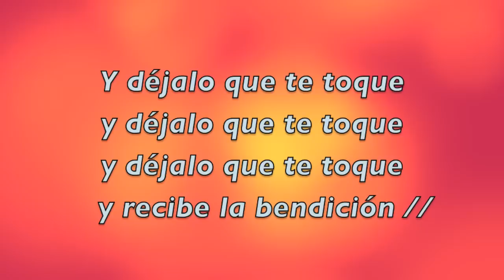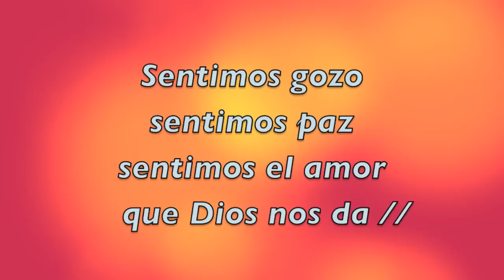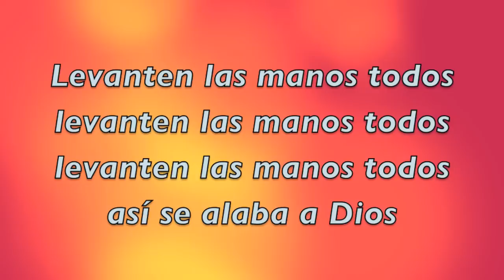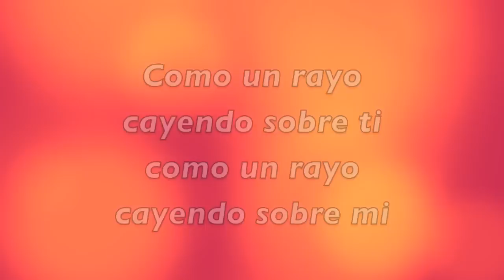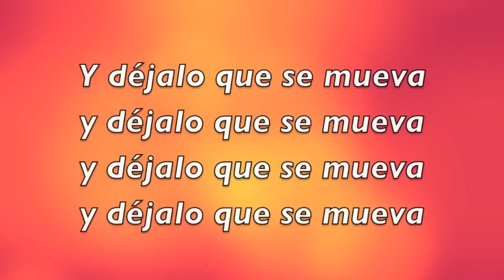El Maestro de Galilea - Pista - Alex Rodríguez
Un medio más en como podemos proclamar las grandezas de Dios
gracias Youtube e internet